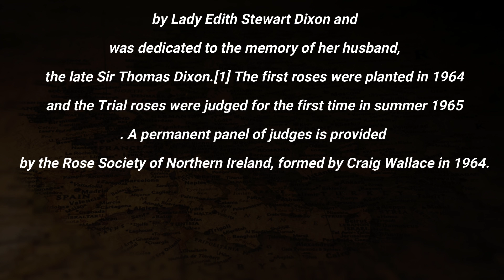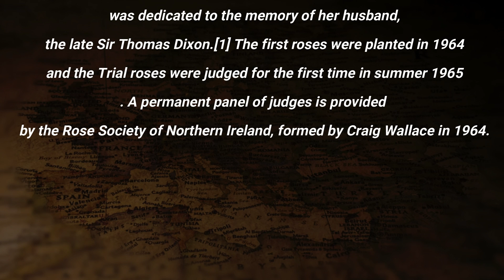Sir Thomas and Lady Dixon Park 2021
Sir Thomas and Lady Dixon Park is in south Belfast. It is home to the City of Belfast International Rose Garden, which attracts thousands of visitors to our Rose Week celebrations in July each year. The park also has a children's playground, a bottle bank, barbecue area, picnic tables and car park,

History of the park
Sir Thomas and Lady Dixon Park was donated to the people of Belfast by Lady Dixon in 1959, in memory of her late husband, Sir Thomas.

Originally formed in the mid-18th century, as part of the Wilmont estate, the park was first owned by the Stewarts; a farming family from Scotland. The estate was used for growing crops and bleaching linen and the main family house stood on the site of what is now the park's lower car park.

In the mid-1800s, the Bristow family bought the estate. A family home, Wilmont House, was designed by Thomas Jackson for the Bristows and was completed in 1859.

The estate, which also included a walled garden, informal planting areas and gate lodges, attracted a number of different owners before it was taken over by the Dixons in 1919.

During World War II, American troops were stationed in the grounds of the estate while their officers lived in Wilmont House. Lady Dixon was well-known for her work with the troops and was created Dame of the British Empire as a result. Before she died in 1959, she donated the estate to the city of Belfast in memory of her late husband, a former High Sheriff of Belfast.

The site was re-opened as Sir Thomas and Lady Dixon Park in 1959.